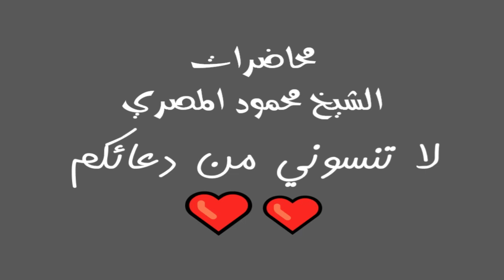اسباب الثبات مواقف إيمانية 7 محاضرات الشيخ محمود المصري أبو عمار